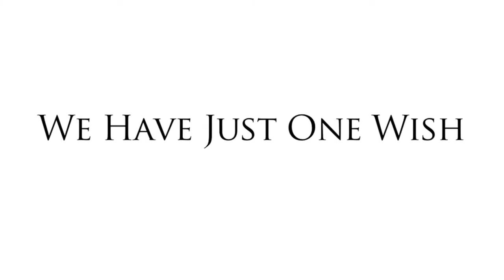Children s Hospital Los Angeles 2015 Hope On Wheels Research Grant to Fight Childhood Cancer